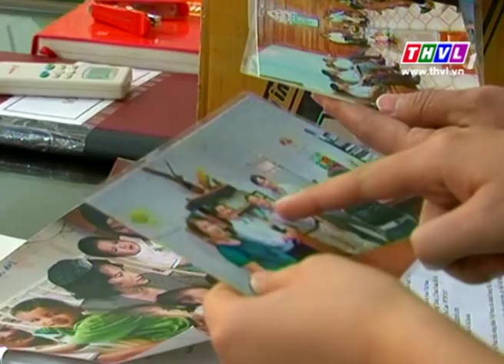THVL | Bắt khẩn cấp đối tượng giả danh Chủ tịch tập đoàn lừa đảo chiếm đoạt hàng trăm triệu đồng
VinhLongTV kênh YouTube chính thức của Đài Phát thanh và Truyền hình Vĩnh Long